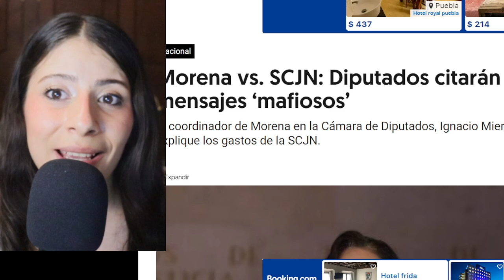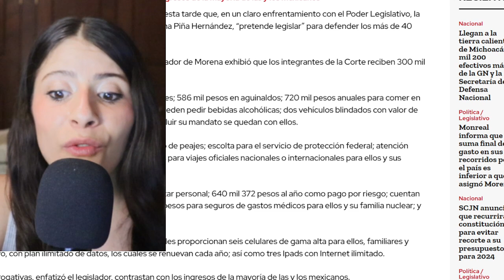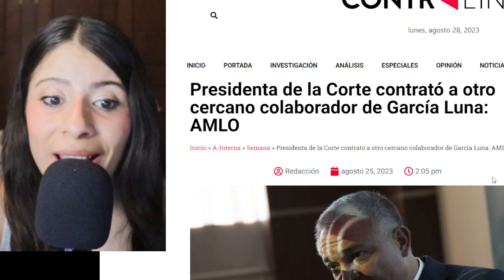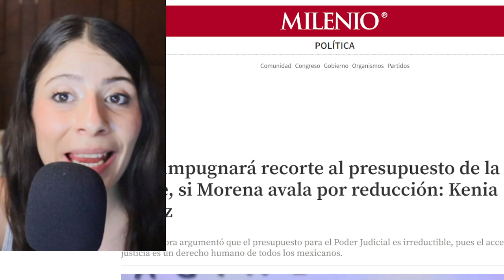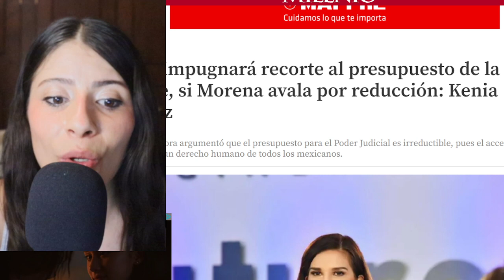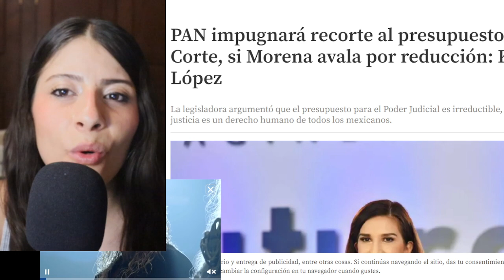SE ACABA DE ENTERRAR ¡CAE KRTEL DE PIÑA! AMLO LO HACE VIRAL; D1PUTADOS DECLARAN LA GUERR